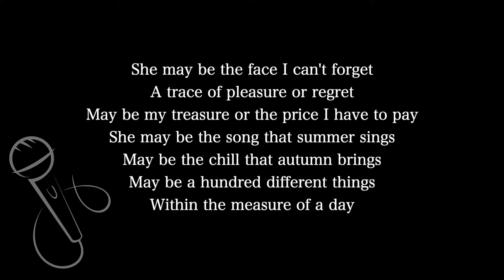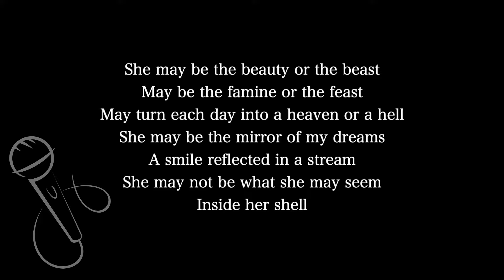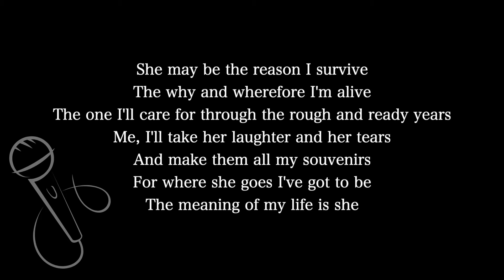【Karaoke Instrumental】She / Elvis Costello【Higher Key】